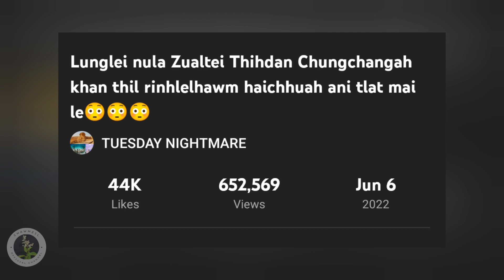July-ah Nightmare khing dawn | Mapuii'n Court-ah Caveat a dil riap mai, a pui dawn e! 😱😱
He video hi a neitu phalna lo chuan khawiahmah post chhawn phal a ni lo.